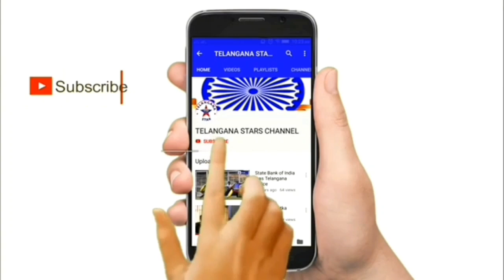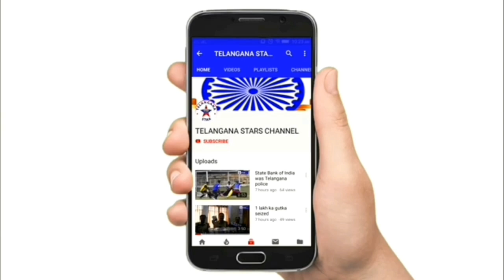47th Urs-e-Shareef of Syedna wa Murshidna Habeeb Jaffar bin Ahmed Al-Aidroos (Allah's mercy and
47th Urs-e-Shareef of Syedna wa Murshidna Habeeb Jaffar bin Ahmed Al-Aidroos (Allah's mercy and blessings be upon him)

Under the Guardianship of:
Hazrat Habeeb Mujtaba bin Jaffar Al-Aidroos (May Allah protect and preserve him)

☆ Sandal:

On 1st January 2021, Friday after Maghrib at Bargah-e-Aidroosia, Dargah Khitte Saliheen, Hyderabad.

☆ Mehfil-e-Sama and Chiraghan:

On 2nd January 2021, Saturday, After Maghrib recitation of Qasidah Al-Burdah, Mawlood and Sama at Bargah-e-Aidroosia, Dargah Khitte Saliheen, Nampally, Hyderabad.

All are invited to attend with masks and take all necessary precautions to avoid risk of Covid-19.